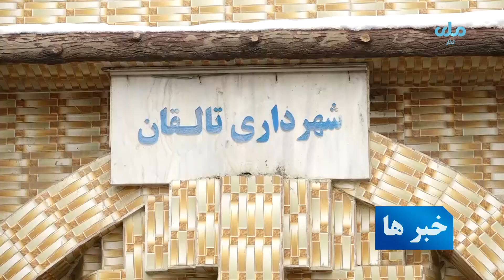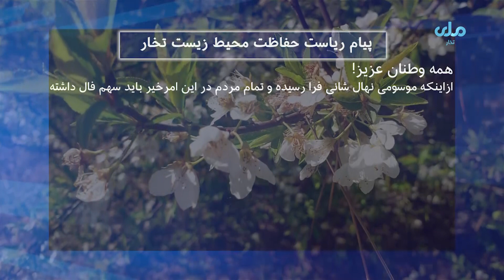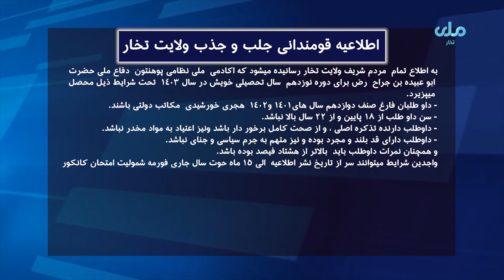خبرهای۶ حوت ۱۴۰۲ هجری شمسی برابر با ۱۴ شعبان المعظم ۱۴۴۵ هجری قمری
صفحات ما را دنبال کنید
تویتر
ایمیل آدرس
شماره واتساپ و تلگرام
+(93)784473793